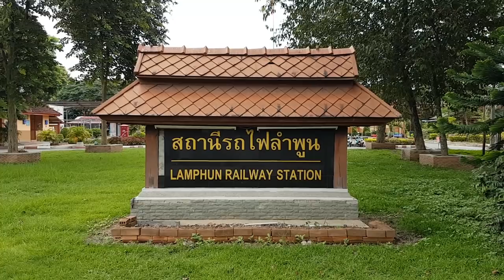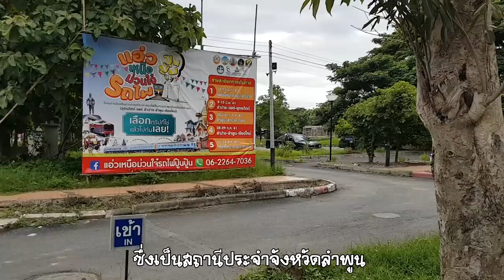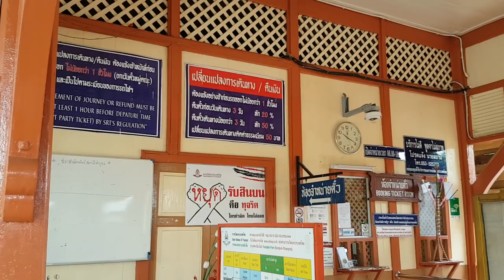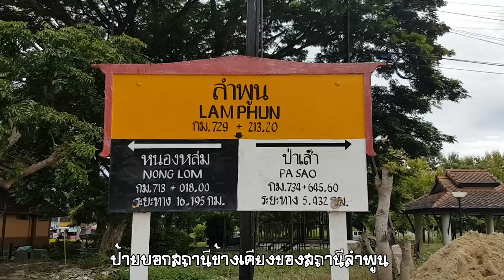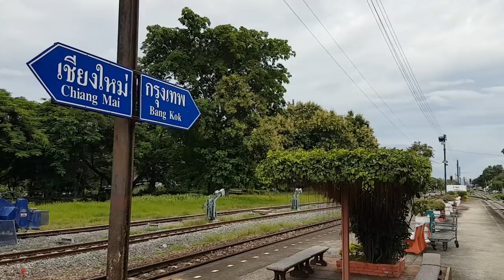Thai Railway: Train arrivals and departures at Lamphun Station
Lamphun Railway Station
Lamphun, Thailand

Northern Line, 729 km from Bangkok
Operating by State Railway of Thailand

THAIRAIL CHANNEL